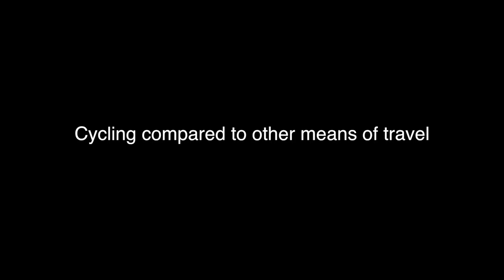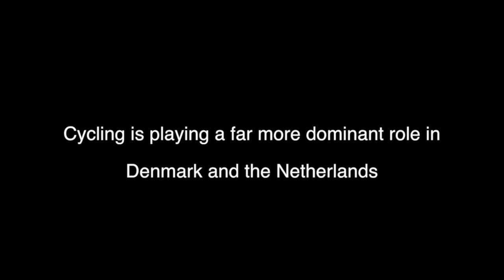Video 3 – The role of cycling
The role of cycling – its significance insufficiently recognised in transport policy